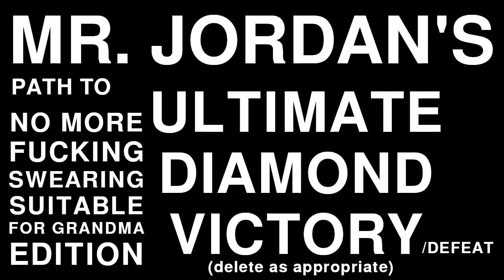Magic: The Gathering Arena - Seeing Red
Wherein The Meta rears its ugly head.